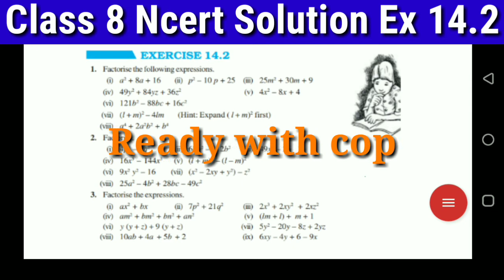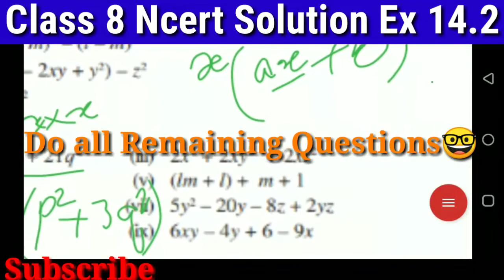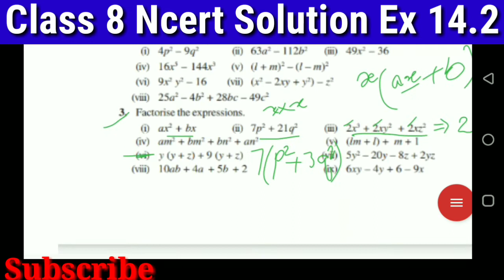Q3 Ex 14.2 Class 8 math 🤓/Factorisation math ncert full solution/class 8 maths ncert solution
Q 9 Ex 1.1 Class 8 ncert math solution| class 8 ncert math ex-1.1 |Rational number class 8 math CBSE

Ex 2.6 Class 8 ncert math solution💥🤓| ncert math ex-2.6 / Linear equation in one variable math cbse

Q 1 Ex 3.1 Understanding Quadrilateral with full introduction 🙇 / class 8 math ncert solution
Ex 6.2 Square and square root 🤓/Class 8 math ncert solution chapter 6/CBSE class 8 math solution
Q 6-9 Ex 6.1 Class 8 math ncert solution🤓/ square and square root Class8 math / Chapter6 math class8
Class 8 Understanding Quadrilateral Ncert 🤓/ Trapezium ,kite,parallegram with property explained 💥🔥4-7 Ex 3.4 understanding Quadrilatral full solution🤓/class 8 Ncert math chapter  video
Ex 7.1 class8 math ncert🤓/cube and cube root full solution video  / Cbse Ncert math solution